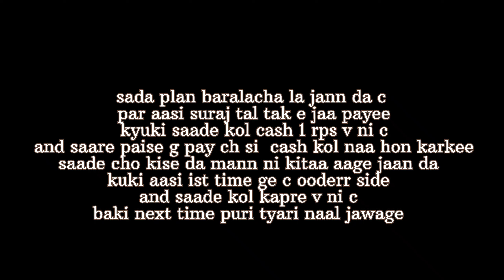Latest vlog of BARALACHA / GOING TO BARALACHA 🏔️ / LEH LADAKH / JOT YOUTUBER